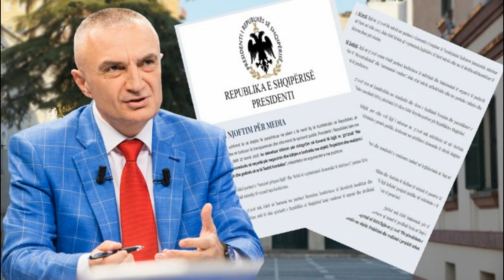Zb*lohen pra*askenat/ Si vendosi Meta anulimin e zgjedhjeve